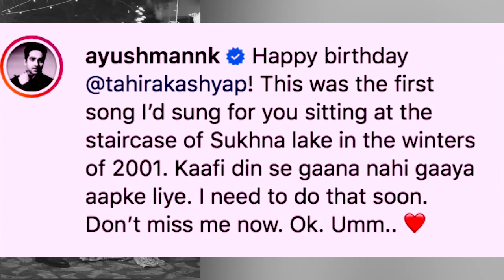पत्नी ताहिरा कश्यप के बर्थडे पर आयुष्मान खुराना ने लिखा रोमांटिक नोट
मल्टी टैलेंटेड एक्टर आयुष्मान खुराना की फिल्मों की तरह उनकी रीयल लाइफ भी काफी रोमांटिक है। उनकी लवस्टोरी किसी से नहीं छिपी है। अभिनेता आज रोमांटिक अंदाज में अपनी पत्नी ताहिरा कश्यप का जन्मदिन सेलिब्रेट कर रहे हैं। इस खास मौके पर अयुष्मान ने अपनी लेडी लव को स्पेशल अंदाज में   विश किया है। अभिनेता ने ताहिरा संग अपना एक वीडियो शेयर किया है ।